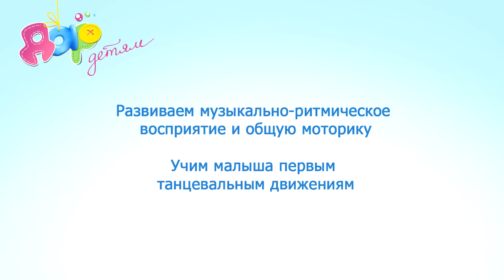Музыкальная игра для детей "Шагаем-пляшем"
Музыкальные игры для детей от наших специалистов - это веселые и полезные занятия, которые помогут вам с малышами научится простым танцевальным движениям, развивать координацию и музыкальный слух! Еще больше игр на нашем сайте!